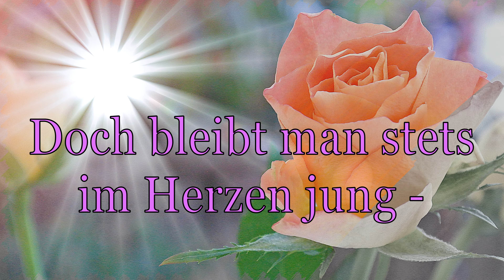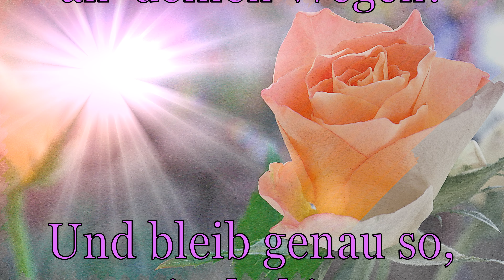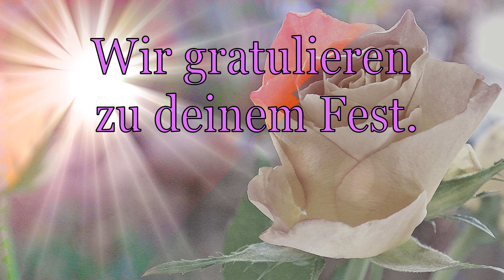Happy Birthday alles Gute, Geburtstagslied von Thomas Koppe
Das schöne Geburtstaglied "Happy Birthday, alles Gute", ist ein flottes, schönes, neues Geburtstagslied, ein fröhlicher Happy Birthday Song auf deutsch zum Mitsingen für Männer, Frauen. Im kostenlosen youtube-Video ist der Text zum Mitsingen in deutscher Sprache eingeblendet.
Ich wünsche viel Spaß mit diesem Geburtstagsvideo - Thomas Koppe

Alben, Lieder und Musik von Thomas Koppe herunterladen bei:

"Happy Birthday, alles Gute" ist von Thomas Koppe